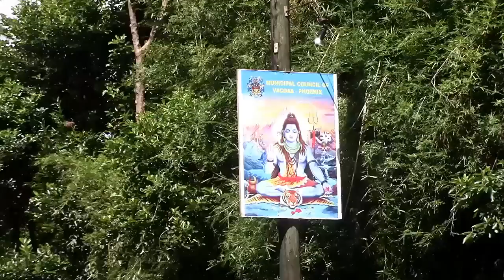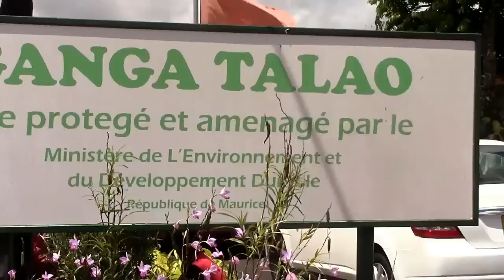Maurice Info -[Exclusivité] [Vidéo Reportage] Les premiers pèlerins au Ganga Talao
Une actualité par heure - Maurice Info -[Exclusivité] [Vidéo Reportage] Les premiers pèlerins au Ganga Talao